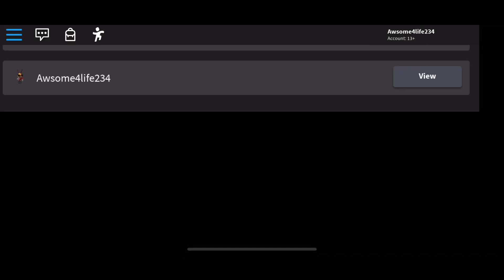I FINALLY USED THE ULTIMATE CLOVER *SO OP* BUBBLE GUM SIM 😱